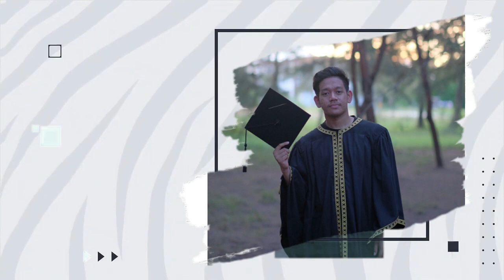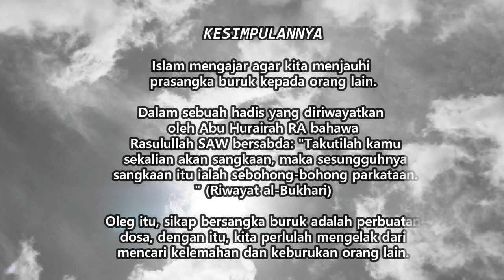USI 20302 TASAWWUF AL-ISLAMI (SANGKA BURUK)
(kumpulan 4)
MUHAMMAD NAJMI BIN MOHMAD ASARI (067426)
MUHAIMIN IZZAT BIN MOHAMAD AZMIR (066233)
KHAIZURAN NAIM BIN AHMAD RODZI (067421)
MUHAMMAD ANIQ DANIAL BIN MOHD FAUDZI (067416)
MUHAMMAD FIRDAUS BIN MAT ROSID (067413)
MUHAMMAD NAIM BIN ROZAIMAN (066058)
MOHAMAD HASYIR BIN HARON (067444)